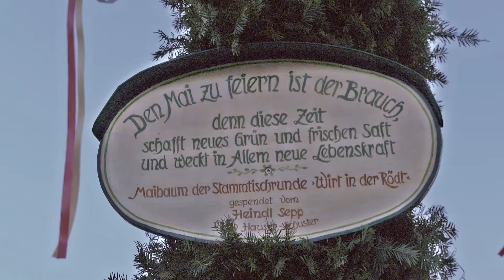Maibaumstellen Wirt in der Rödt 2024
Der Stammtisch und die Feuerwehr stellen einen Maibaum mit Muskelkraft.